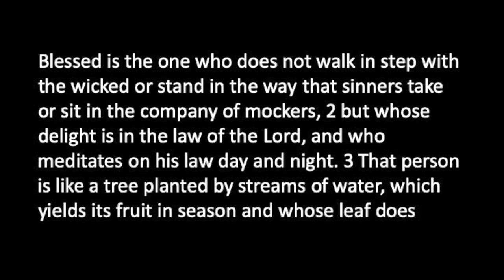Day 1: Psalm 1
Follow along each day for the next two weeks as we go through the Psalms together.